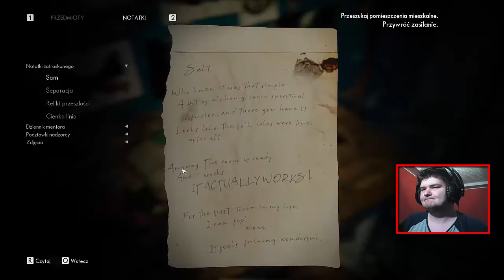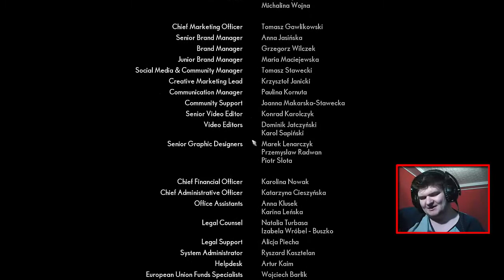Wszystko zaczęło się od dziewczynki na moście | The Medium [#13][FINAŁ]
Witam w kolejnym a zarazem ostatnim odcinku z gry The Medium. Jeśli materiał ci się spodobał pamiętaj o zostawieniu łapki w górę, oraz ewentualnej subskrypcji.

Chcesz zostać członkiem naszej małej rodzinki? Dołącz do naszej gildii